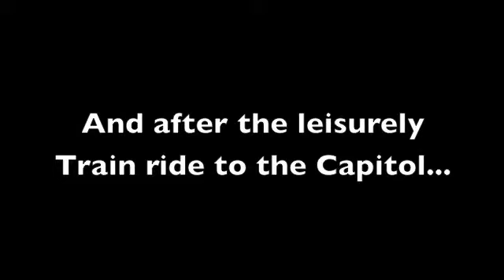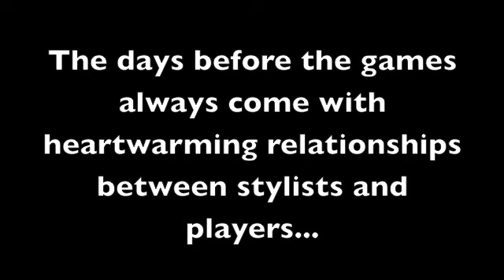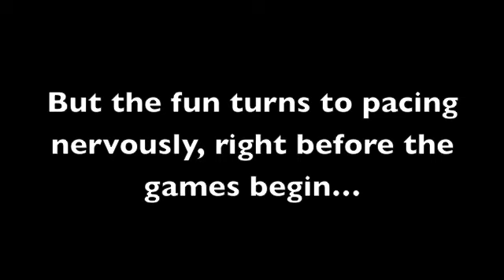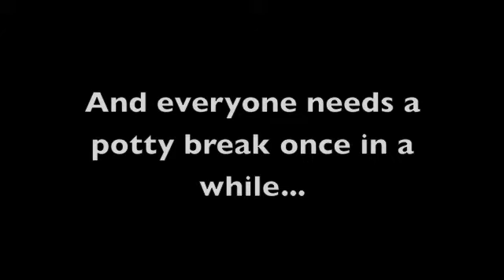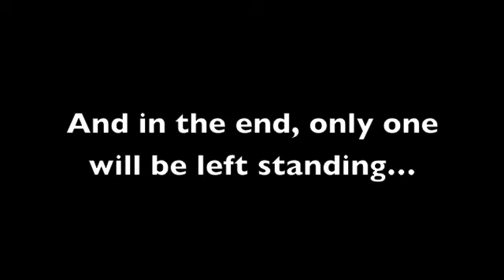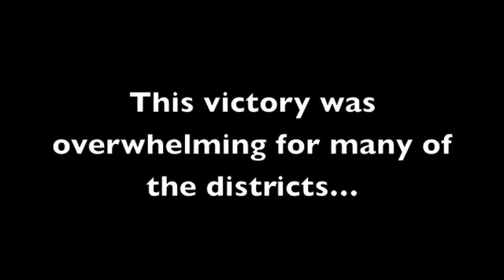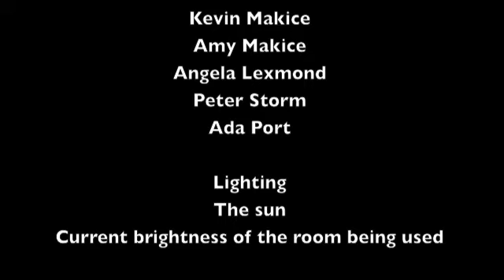Hunger Games Spoof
A spoof of the Hunger Games, make note: there is no Katniss or Peeta  in this one!